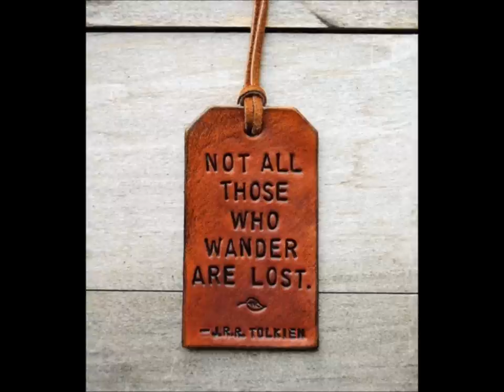pavement / no tan lines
pavement / shady lane